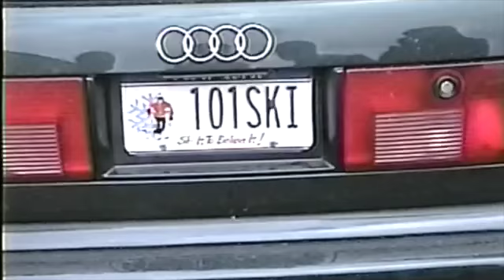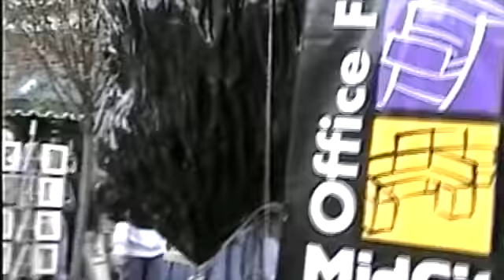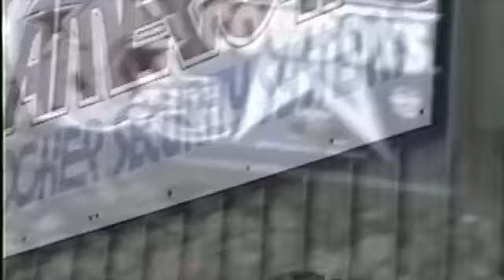Ellicottville Fall Fest 1999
A group of teenagers busk on the street and wander around during a street festival